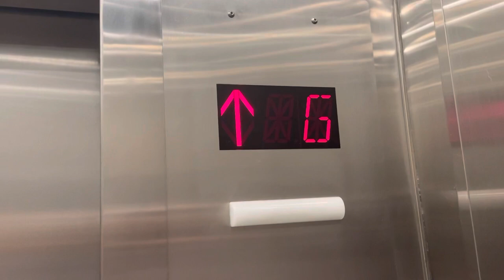Northern West (Mod. By Eltec) Hydraulic Elevator at HaiDiLao Hot Pot in Richmond BC